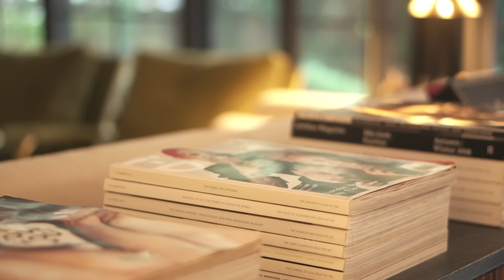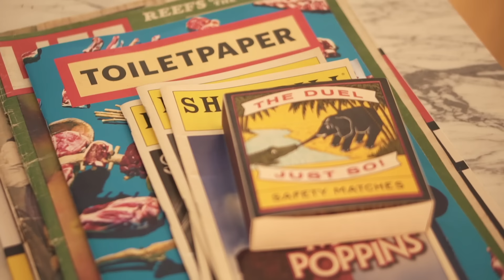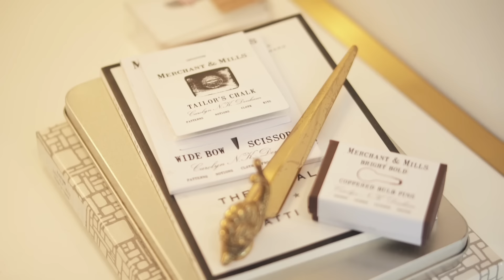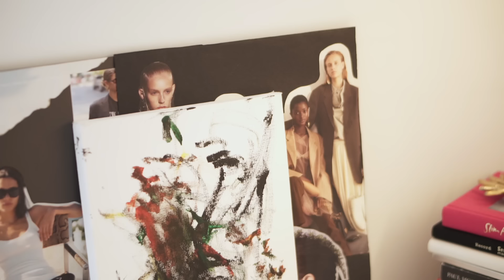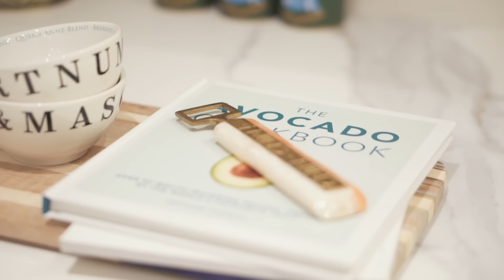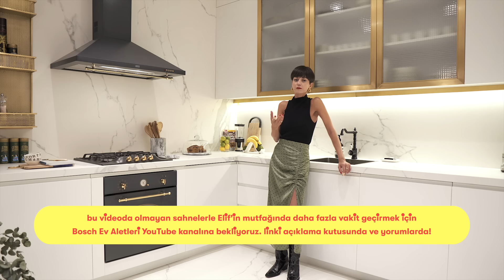Daire Turu: Elif'in Sade ve Ferah 2+2 Evi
önemli ve heyecanlı duyuru: daire videoları yetmiyor diyorsunuz hep, biz de daire'nin bölümünde olmayan görüntüleri Bosch'un Youtube kanalında sizinle paylaşıyoruz. Elif'in şık ve zevkli, aynı zamanda minimal mutfağında daha çok vakit geçirmek için şu videoda buluşalım, sizi o videonun yorumlarında da bekliyoruz!

daire’nin 30. bölümü yayında! tamamı bir kış bahçesi gibi görünen; büyük bir mobilyasından banyodaki vanasına, kapı kolundan mutfak rafına kadar bir bütünlük içinde olan ve bir stil yansıtan bu evi umarız bizim kadar zevkle gezersiniz. yorumlarda buluşalım! iyi pazarlar.